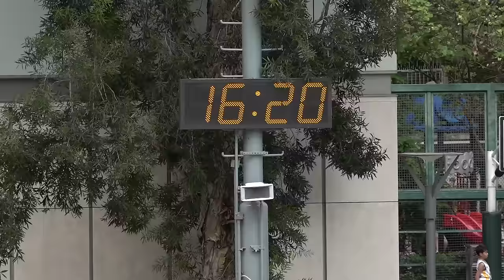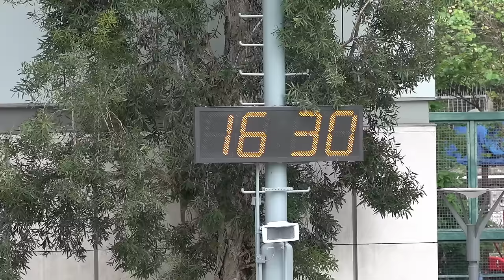三昇新輝聯vs自由人(2024.5.11.東南海盃足球邀請賽~45歳組)精華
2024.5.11.旺角麥花臣球塲 16:40
三昇新輝聯(藍) 1 : 0 自由人(粉紅)